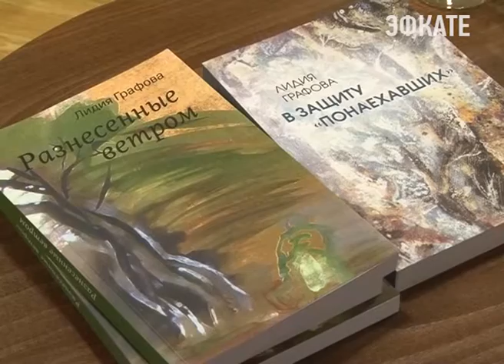В Сочи состоялась презентация фильма «Крым» Алексея Пиманова. Новости Эфкате Сочи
Она прошла в рамках телевизионной мастерской на форуме журналистов, который в эти дни проходит в Дагомысе.

Художественный фильм «Крым» выйдет в широком прокате весной будущего года. Сегодня журналисты смогли посмотреть некоторые наиболее волнующие эпизоды картины.

Главные герои — молодые люди, которые познакомились ещё до того, как Крым вошёл в состав России. И как меняются они с лета 2013-го до конца февраля 2014.

По мнению Алексея Пиманова, надо примирить два народа — русских и украинцев, которых поссорили. И, может быть, после просмотра фильма родственники, живущие в Москве и Киеве позвонят друг другу и начнут общаться.

Сочи. Новости.
Телеканал Эфкате.